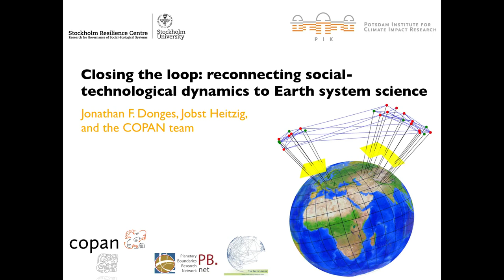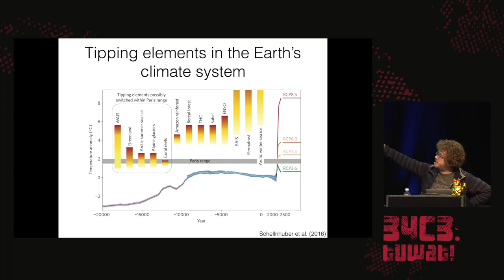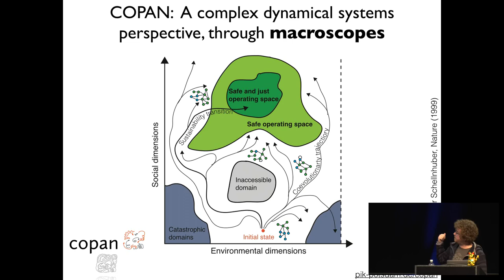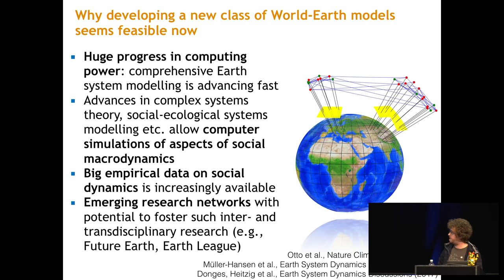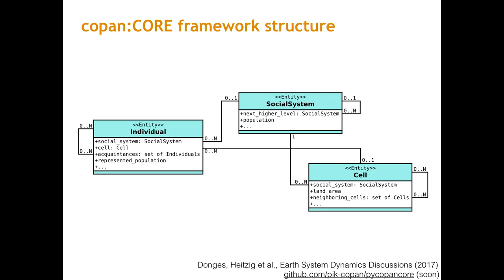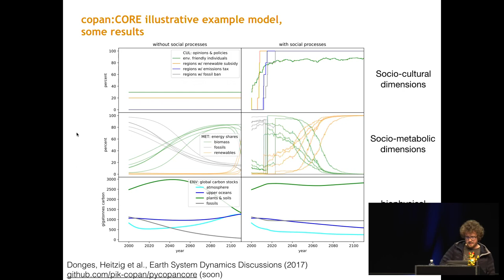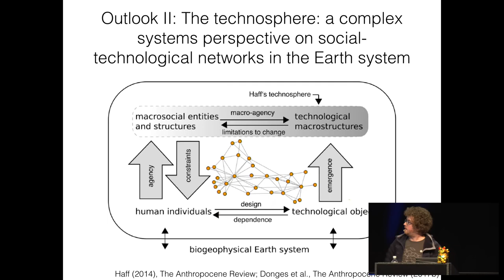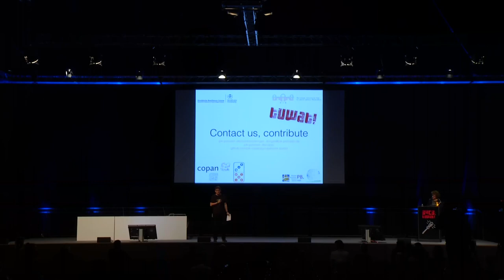34C3 - Closing the loop: Reconnecting social-technologial dynamics to Earth System science - deutsc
International commitment to the appropriately ambitious Paris climate agreement and the United Nations Sustainable Development Goals in 2015 has pulled into the limelight the urgent need for major scientific progress in understanding and modelling the Anthropocene, the tightly intertwined social-techno-ecological planetary system that humanity now inhabits. The Anthropocene qualitatively differs from previous eras in Earth’s history in three key characteristics: (1) There is planetary-scale human agency. (2) There are social and economic networks of teleconnections spanning the globe. (3) It is dominated by planetary-scale social-ecological feedbacks. Bolting together old concepts and methodologies cannot be an adequate approach to describing this new geological era. Instead, we need a new paradigm in Earth System science that is founded equally on a deep understanding of the physical and biological Earth System – and of the economic, technological, social and cultural forces that are now an intrinsic part of it. It is time to close the loop and bring socially mediated dynamics and the technosphere explicitly into theory, analysis and computer models that let us study the whole Earth System.

Jonathan Donges